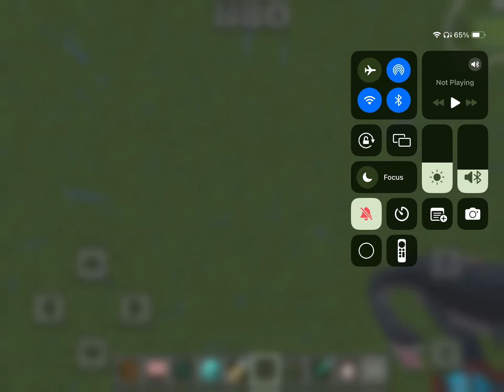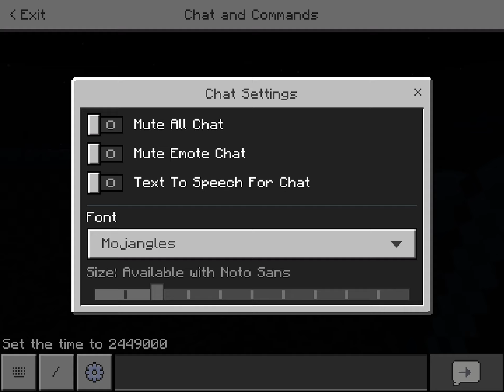Spawning some species of penguins